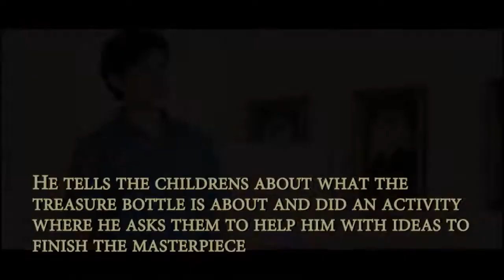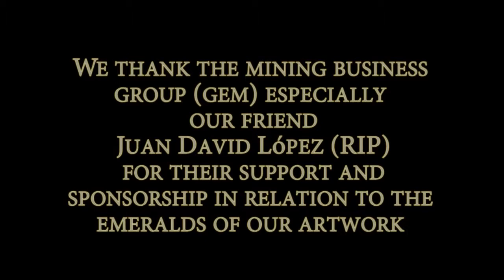Elixir Project The Treasure Bottle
This is The Treasure Bottle, an artwork that does social works, is an original collaboration between the Colombian artist Jaime Ojeda and the Million Dollar chef Walter Martino, to create the Elixir Project.

The concept of this piece of art comes from the Elixir Project series, that will give to the children, the elixir that heals the ills with donations. For this special occasion, we are going to sell The luxury Treasure Bottle and donate 20% of the value to children exploted in Colombia.
Turning, tangible value into intangible.